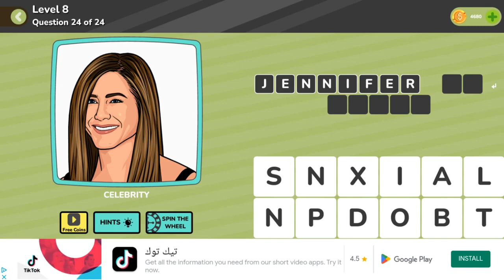QuizMania Pics Trivia Game General Level 8 Question 24